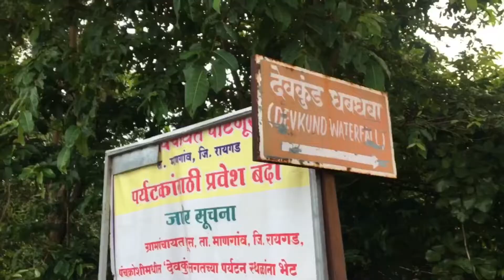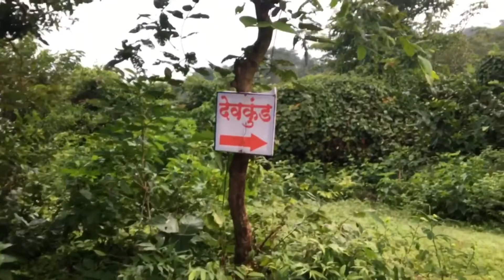Devkund Waterfall !! Anjaan Albatross!!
Hello guys,

This is my 2nd trekking experience and it was quite good, if i talk about Devkund (Bhira) place, seriously it was amazing, also wanted to tell you guys, if you planning to visit then please visit after September month only,